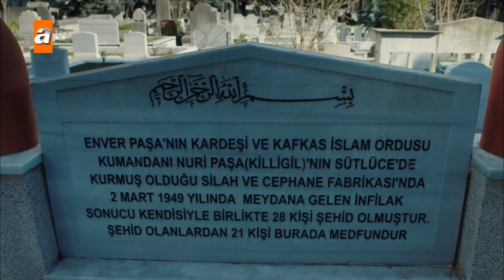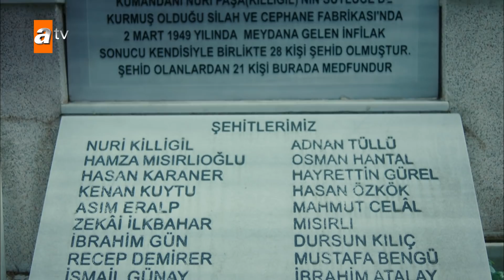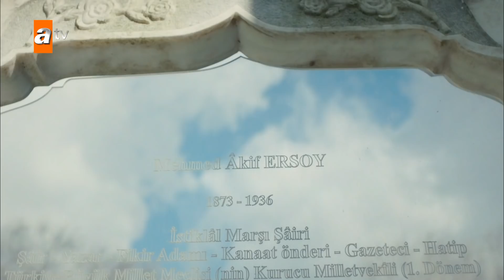Türk savunma sanayinde ilk tabancayı üreten adam - Yalnız Kurt 5. Bölüm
Yalnız Kurt 5.Bölüm:
Yıldırım Projesi devlet sırrı olarak Selçuklu Fabrikası’nda tüm hızıyla devam etmektedir. Altay, babasının geliştirdiği Yıldırım Projesi’nin devlet için ne kadar önemli olduğunu idrak edince, emanete sahip çıkmak için daha da bilenir. Yıldırım Projesi’nin dışarı sızan bilgisiyle harekete geçen Mira ve Nizam, hain saldırı planları için girişimler yapar. Mira ve Nizam karşılarında, bu yolda canla başla çalışan vatanseverler olduklarının farkındadırlar. Hilmi Kopanlı’nın cesedi bulunduktan sonra ise her yerde dengeler değişir, yeni planlar ve pazarlıklar yapılmaya başlanır. Gerginlik yine en üst seviyeye çıkmakta herkes birbirinden şüphelenmektedir. Dengede durulması bu zor ortamda kimler ayakta kalacaktır? Altay bu denge ortamında Doğan’a karşı güvenini iyice artırmakta Sare ile yeni yollar düşünmektedir. Hedefleri 5 numarayı ortaya çıkarmaktır. Plan işler. Sare’nin de desteğiyle, Doğan Mira’yı ikna eder. Hangarda, 5 numara için özel bir dövüş gecesi düzenlenecektir. Nizam’ın bile olmayacağı, seyircisiz, sadece Mira ve 5 numaranın olacağı özel bir gece. Herkes, Altay’ın karşısına rakip olarak Doğan’ın çıkacağı önemli gecenin davetlisi olan, “5 Numarayı” merakla beklemektedir. Yüzünü kimsenin görmediği 5 hangara gelecek mi? Gecenin sonundaki büyük sürpriz ne? Altay ve Sare plan yaparken bir tuzağa mı düştüler? Altay avcı iken av mı olacak?

Osman Sınav imzalı Yalnız Kurt dizisinin kadrosunda, Cihan Ünal, Hasan Denizyaran, Damla Colbay, Murat Han ve Polat Bilgin gibi birbirinden başarılı isimler yer alıyor. Yönetmen koltuğuna Çağatay Tosun'un oturduğu, yapımını Sinegraf'ın, yapım süpervizörlüğünü Yusuf Ömer Sınav'ın üstlendiği, senaryosunu Murat Koca ve Ali Alper Erze'nin kaleme aldığı dizinin yapımcılığını Osman Sınav üstleniyor.